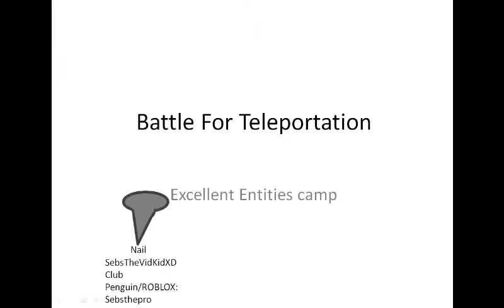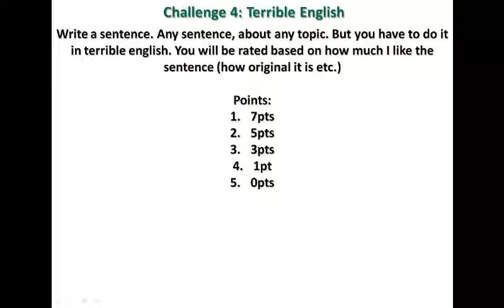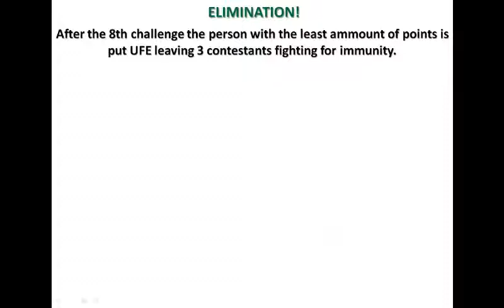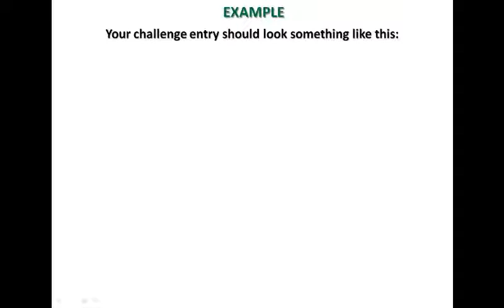Battle For Teleportation Elimination 7/Challenge 9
Doing the challenge would be highly appreciated.